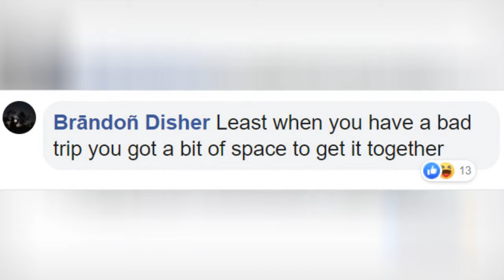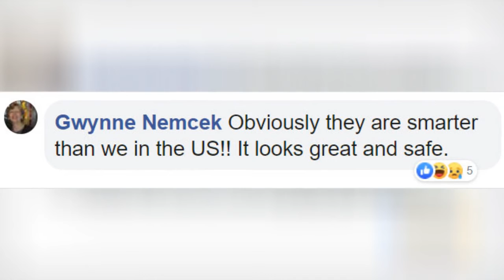The UkS First Socially Distanced Concert Shows The Possible New Reality Of Concerts 🙃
The UK's First Socially Distanced Concert Shows The Possible New Reality Of Concerts
0:00 - Intro
0:00:12 -
0:00:21 -
0:00:30 -
0:00:39 -
0:00:48 -
0:00:57 -
0:01:06 -
0:01:15 -
0:01:24 -